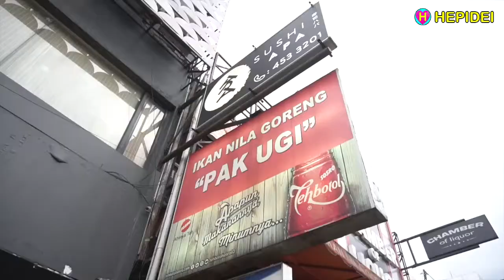KANGEN NILA GORENG PAK UGI, MAKIN RAME, Indonesian food, Indonesian street food, Street food HEPIDEI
KANGEN NILA GORENG PAK UGI, SEKARANG MAKIN RAME
Sea food, Indonesian food, Indonesian street food
Jl. Bulevar Raya - Kelapa Gading - Jakarta Utara